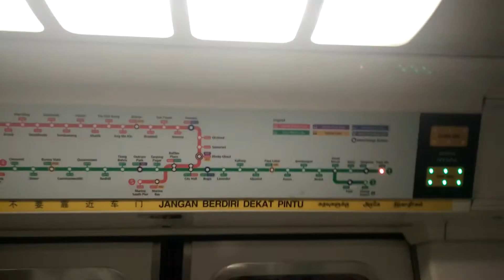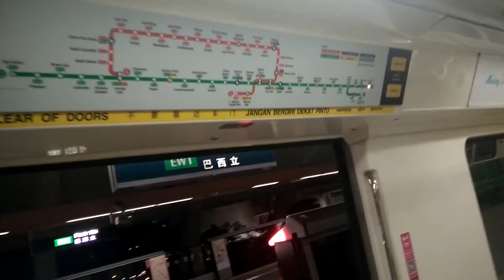SMRT C151 set 107/108 ride from Tampines to Pasir Ris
5 November 2016 | I was on board this train with my family, including my playful brother who made use of the empty "bar area" of this train to do his pull-ups. Also notice the door-closing lights of this train which were supposed to warn people that doors are closing malfunctioned, and immediately activated whenever the train doors open, regardless of whether the door closing announcement has been made. At the end of the video all the door-closing lights of this train were resetted, as the train terminated at Pasir Ris station when I stopped the video

Train: Kawasaki C151
Set: 107/108
Ride from: [EW2] Tampines to [EW1] Pasir Ris
Bound for: [EW1] Pasir Ris